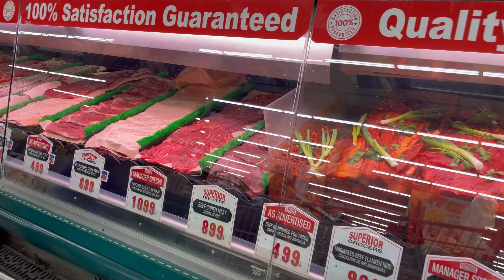CRUZ'S HOME RUN & TACO PARTY (PONY WORLD SERIES 2024 MORENO VALLEY) GAME 2: TEC RED 8U VS MURRIETA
In this video, we showcase the second game of the Pony World Series hosted in Moreno Valley! We're up against Murrieta in this exciting matchup. ⚾🔥

We start our day with a delicious complimentary breakfast from our hotel featuring eggs, bagels, waffles, cereal, and turkey patties. 🥞🍳🥯

The boys' bats remain hot, with a special shoutout to Cruz for hitting a home run out of the park! 🚀👏 Benji also had an amazing game, going 2/2 with a single and a double! We dominated the field and won with a final score of 13-1! 🎉🏆

After the game, I headed to a local Mexican supermarket where the butcher marinated some fresh carne asada and chicken for our taco party back at the hotel pool. 🌮🏊‍♂️ We had a great time swimming and preparing for our next game later in the day.